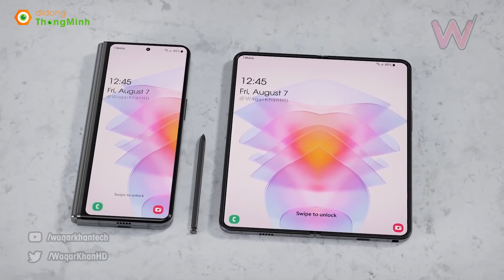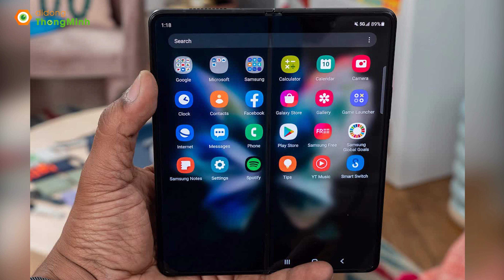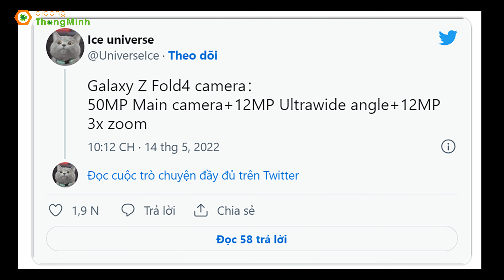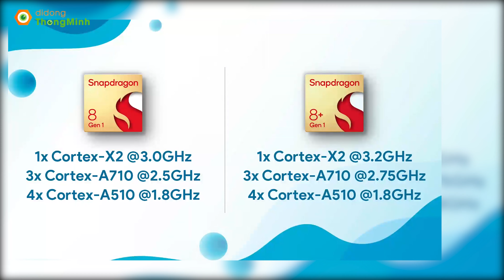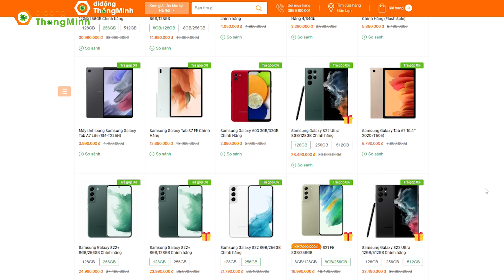Tin tức mới nhất về Galaxy Z Fold 4: Nâng cấp gì so với Z Fold 3?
Vậy là sau bao ngày tháng chờ đợi thì cuối cùng chiếc điện thoại Z Fold 4 dự kiến sẽ được ra mắt vào ngày 10 tháng 8, theo video thư mời từ Samsung. Trong video này mình sẽ tổng hợp tất tần tật những thông tin mới nhất về Galaxy Z Fold 4 xem chúng có gì vượt trội so với thế hệ trước không nhé.
Timeline:
00:00 Mở đầu Z Fold 4
00:33 Thiết kế Z Fold 4
01:20 Màn hình Z Fold 4
02:01 Camera Z Fold 4
02:50 Hiệu năng Galaxy Z Fold 4
03:52 Phần mềm Galaxy Z Fold 4
04:08 Giá bán dự kiến Galaxy Z Fold 4
04:15 Kết luận
🔥 Link đặt trước Galaxy Z Fold 4 nhận quà 10.5 triệu